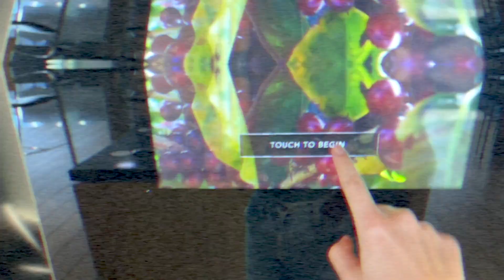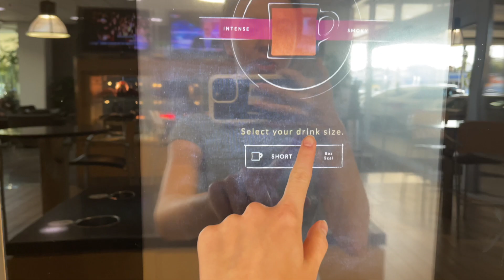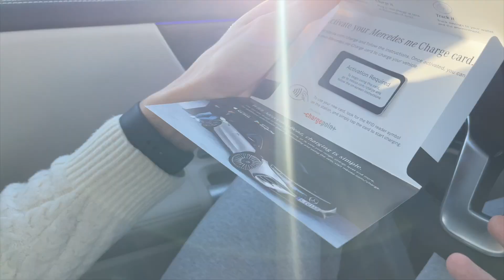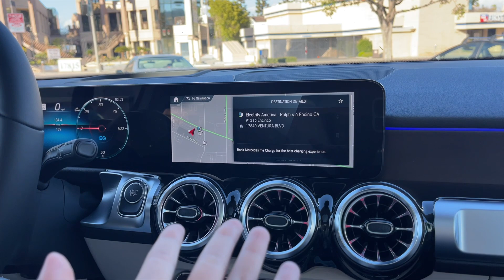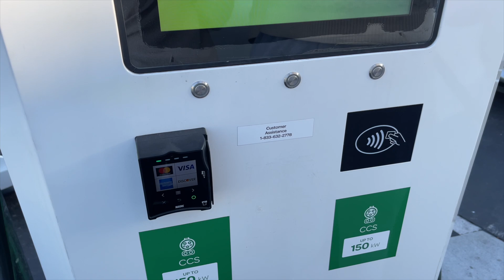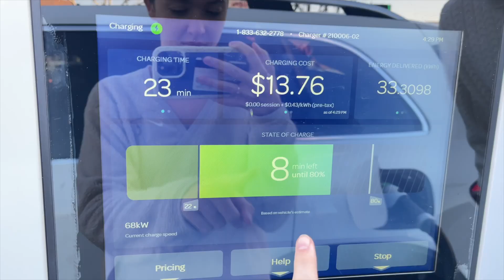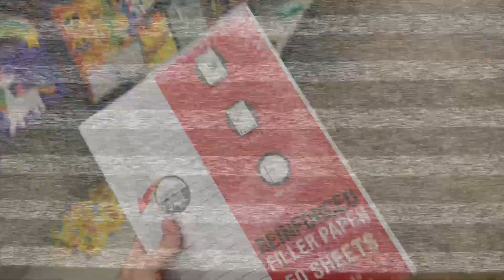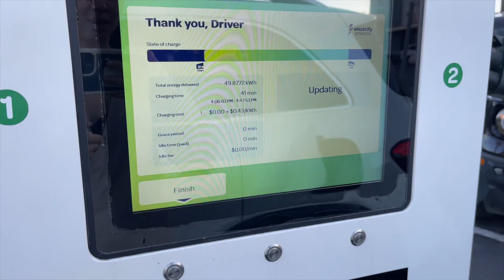Купили электрическую машину в Америке | первая зарядка $$$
FAQ:

-На что я снимаю и где монтирую?
Sony ZV-1, Adobe Premier

-Где я живу и как давно?
Я живу в Лос-Анджелесе, штат Калифорния. Переехала со своим мужем в сентябре 2020года.